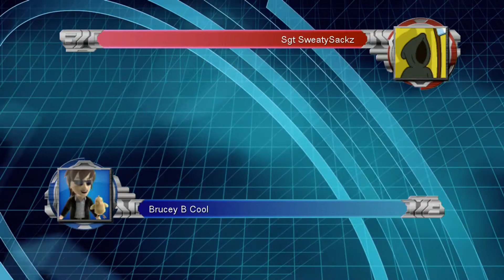Yu-Gi-Oh! Millennium Duels - Doesn't Anyone Love The Reaper? (2/2)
Let's Duel!

Finally! Someone who's willing to stick around.

Will the Reaper be victorius?